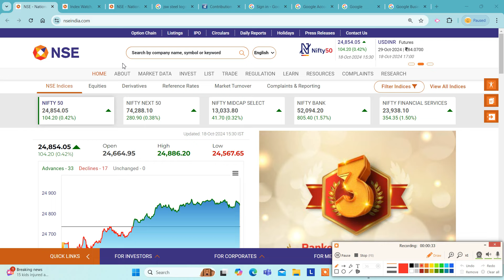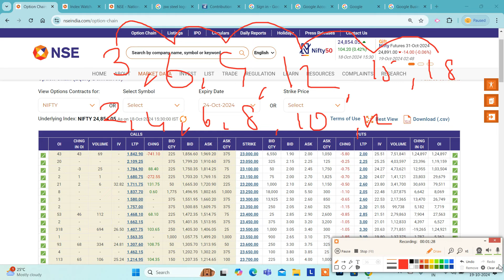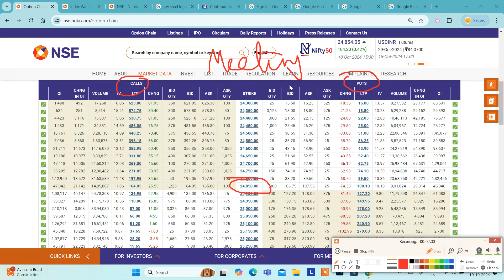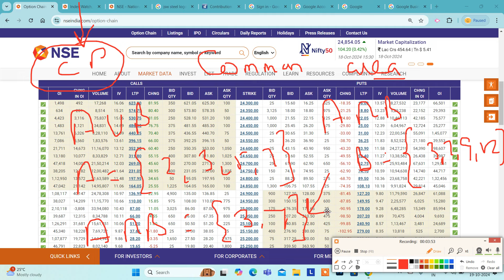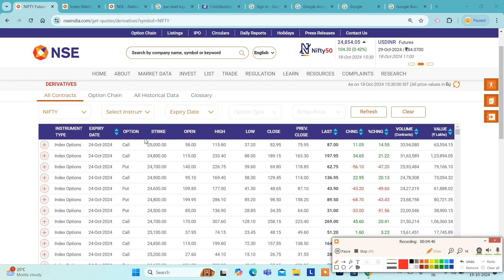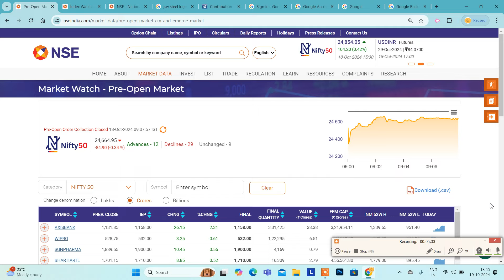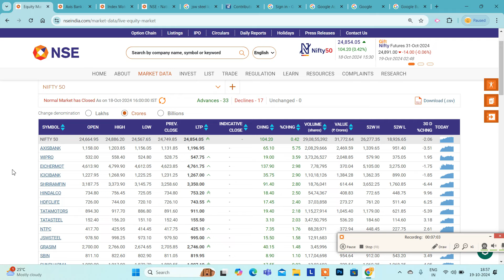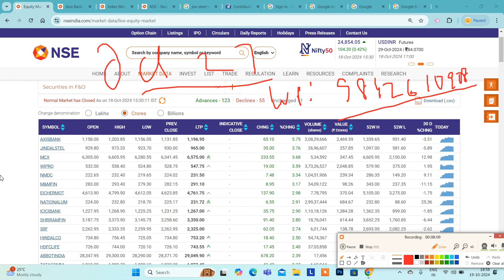யாரும் சொல்லாத கண்ணோட்டத்தில் OPTION TRADING || கணிதத்தின் அடிப்படையில் பயிற்சி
Santhosh
COIMBATORE